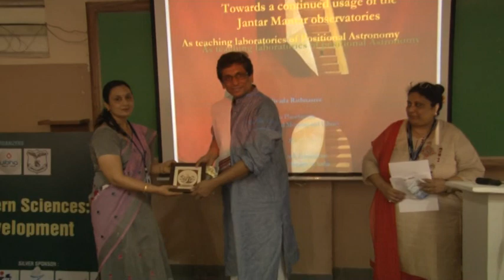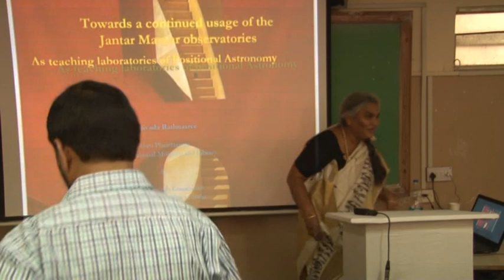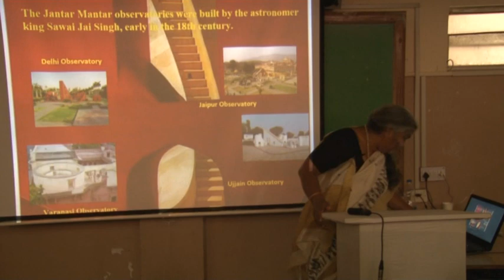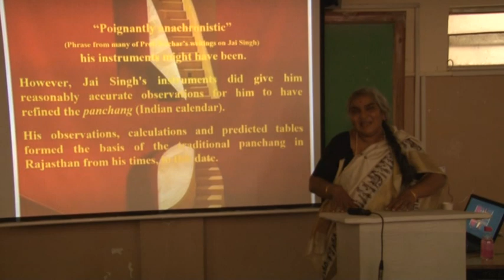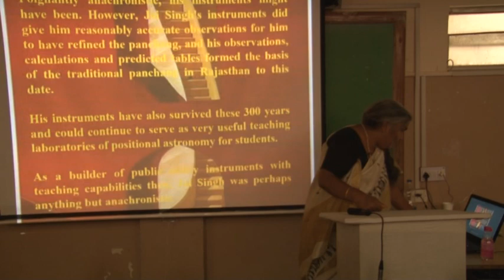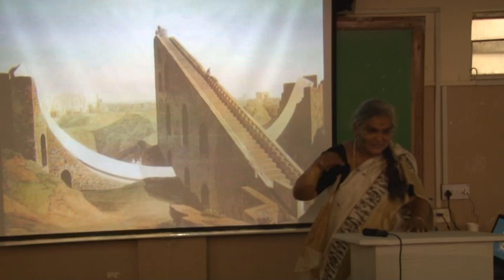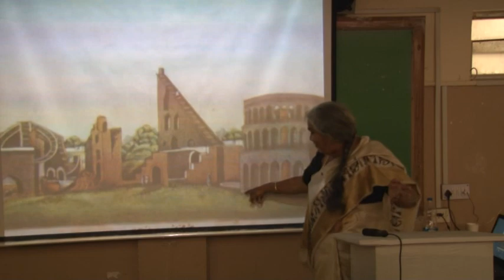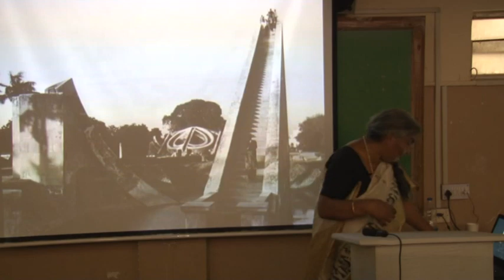Astronomy Session @BVS 2017 (Part 1)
Confluence of Ancient and modern astronomical studies session @ Bharatiya Vigyan Sammelan 2017
Session Chair: Dr. Somak Raychaudhury, Director, IUCAA, Pune
1. Dr. Nandivada Rathnasree, Director, Nehru Planetarium, New Delhi - Jantar Mantar observatories of India : Teaching laboratories for positional Astronomy
2. Dr. Srikumar Menon, Scientist, National Institute of Advance Studies, B'lore  - Heritage Science and Society Programme
3. Dr. Aniket Sule, Homi Bhabha Centre for Science Education, TIFR, Mumbai - Revisiting the past: representations, tools and constraints